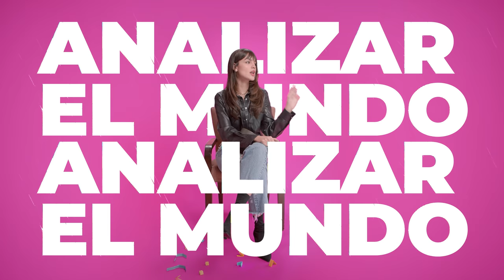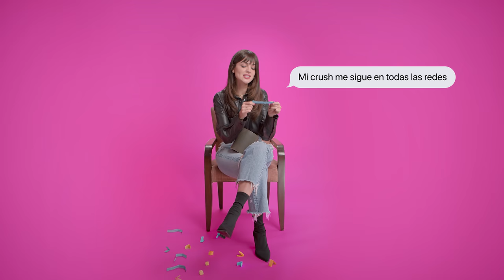Eiza González tiene el consejo para brillar en la vida | 17 tips | Glamour México y Latinoamérica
Eiza González responde una a una las dudas existenciales que en algún momento han pasado por tu mente, desde qué hacer cuando estás con el bueno, pero recuerdas al malo, hasta cuál es el mejor consejo para brillar en la vida. Además, la actriz mexicana sabe el secreto para ser memorable y olvidar el pasado, pero si tu pregunta era cuál es la frase que nunca debes decir en una primera cita y cómo tomar una selfie perfecta, Eiza te lo contesta. ¡Descubre este y otros 17 tips!

ACERCA DE GLAMOUR
Desde 1939, Glamour ha sido el medio que ha acompañado a la mujer en las diferentes etapas de su vida. En este canal podrás encontrar todo lo que necesitas para entretenerte y convertirte en tu mejor versión: desde las últimas tendencias de moda y belleza, hasta las noticias más hot de tus celebridades favoritas, herramientas de crecimiento personal y videos de fitness, relaciones, trabajo y más.